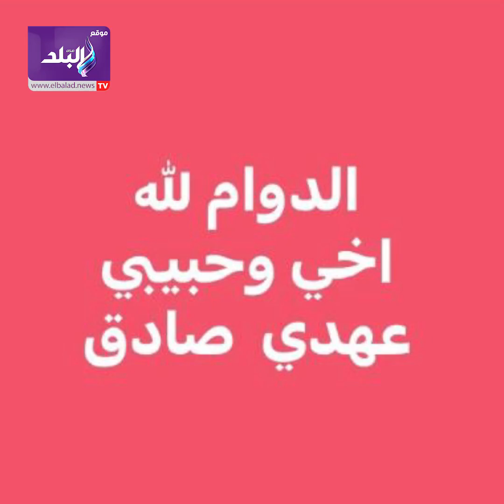تميز بأدواره الصعبة ..وفاة الفنان عهدي صادق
ElBaladOfficial#
ElBalad_Official#

ـــــــــــــــــــــــــــــــــــــــــــــــ